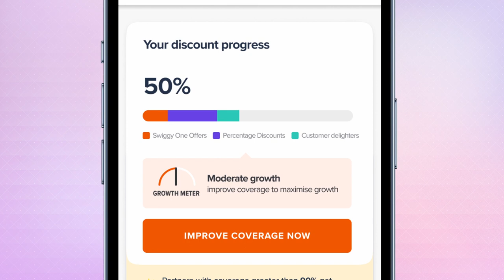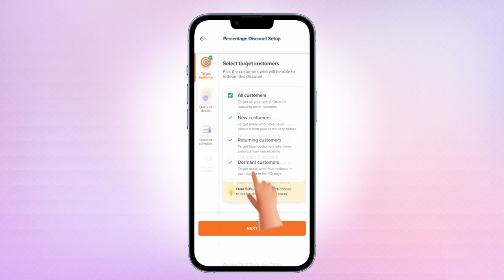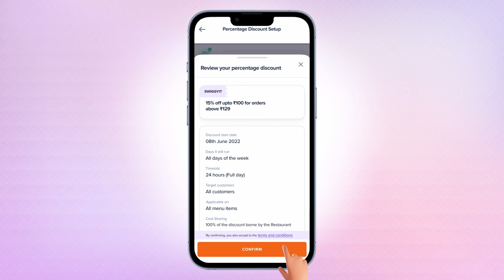प्रोग्रेस बार || डिस्काउंट सेल्फ सर्व फीचर || हिंदी